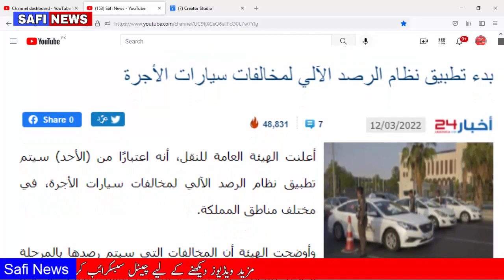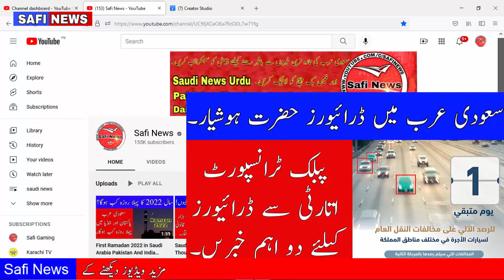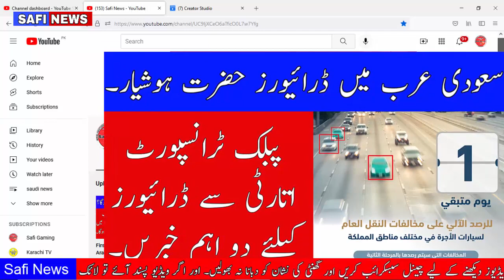Important Updates For Drivers In Saudi Arabia New Law For Taxi Safi News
Tages...
Arab News
Jawazat Upddates
Ministry Of Labour
Safi News